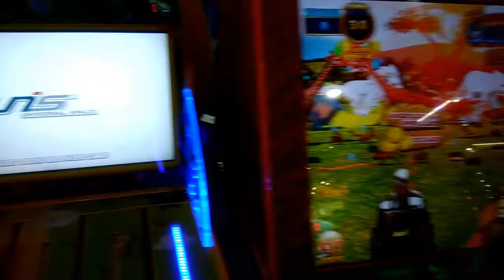PHẦN THƯỞNG BÉ NGOAN - TINIWORLD - SOL SOL DIARY 11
SOL SOL DIARY là Kênh cá nhân lưu lại những Video vui chơi hàng ngày của bé.